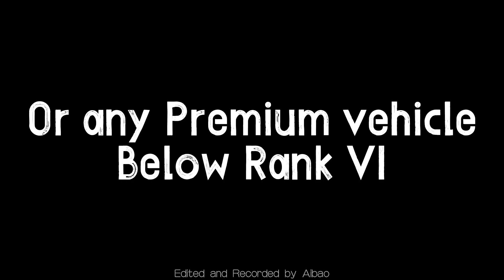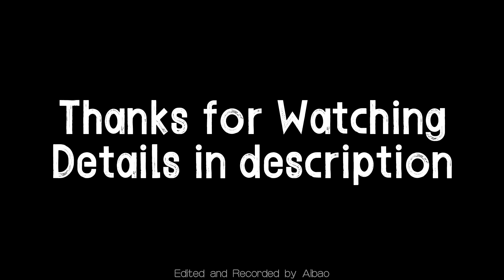Warthunder Tournament cinematic. (advertisement)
This is a warthunder tornament im holding. 2v2 ateams winners get 180 days prem time etc. if you are interested here is the discord invite link.